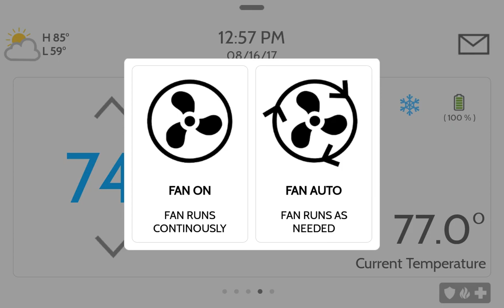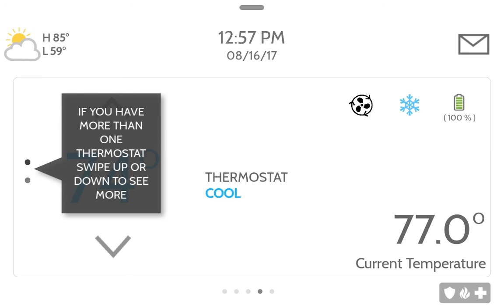IQ Panel - #10 Thermostat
Control your smart home heating with the smart thermostat using your IQ Panel 2 and the GoKonnect smart home app.